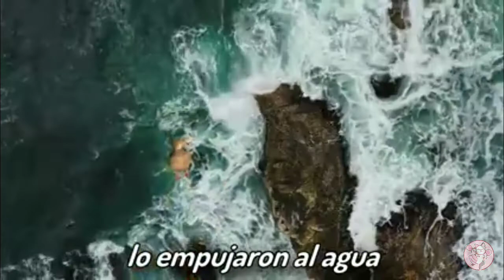un pato capitán gato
@CapitanGato por esto capitán gato es edificio en fuerza y en resistencia ciudad???